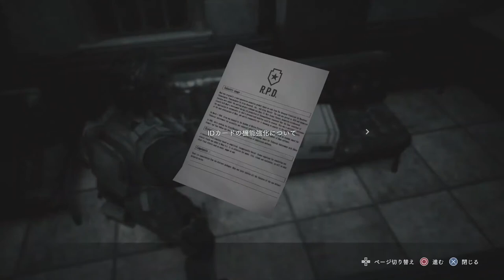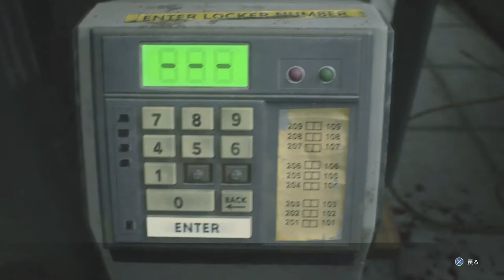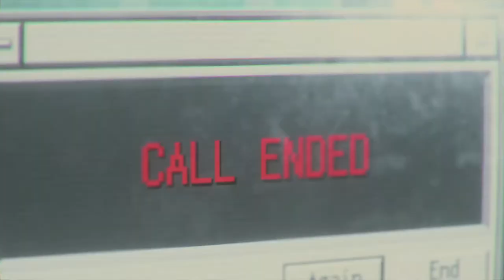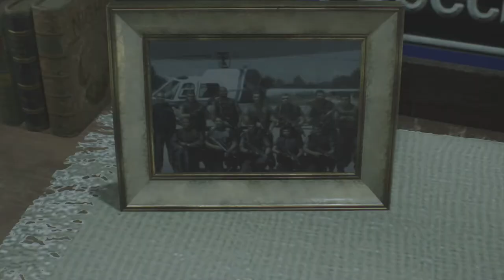#4【無規制】こいつしつこすぎ！グレランで派手にやっちゃいますか！「バイオハザード RE:3」【Elza(エルザ)】